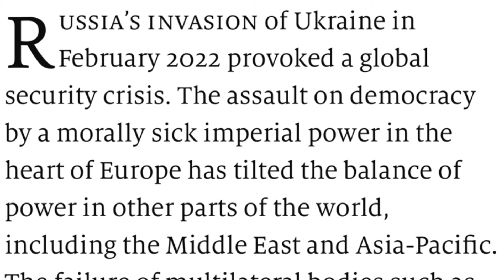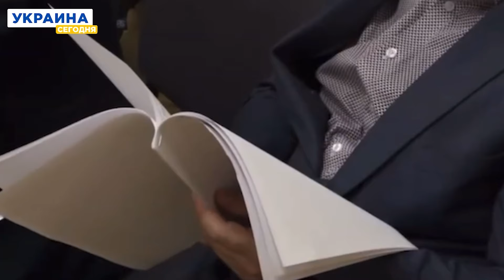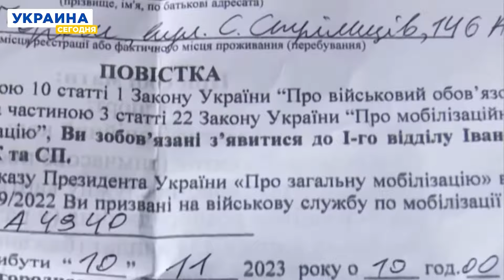Секретные технологии США для ВСУ! Умеров ищет крыс в МО — ВАЖНОЕ за 09.01.2024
Американцы отважились передать секретные технологии украинской армии! Умеров ищет крыс в МО. ТЦК ищет новых военных. В Эквадоре из тюрьмы исчез самый опасный мафиози мира: провел там 12 лет! Про самые важные новости за день — в нашем видео!